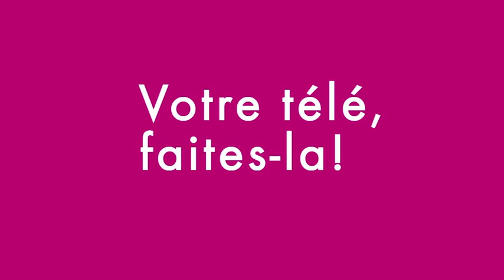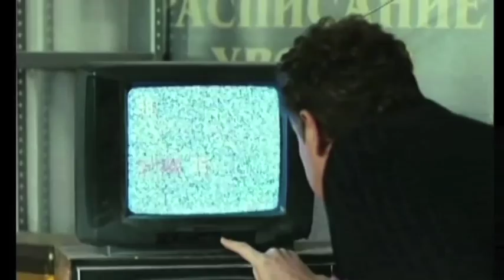ACTUS : BRASSERIE LAPEPIE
Dans le Périgord Pourpre on ne trouve pas que du vin et des canards. Découverte d'une toute jeune brasserie créée par 2 passionnés Gilles et Etienne De Conti.

Reportage : 14'